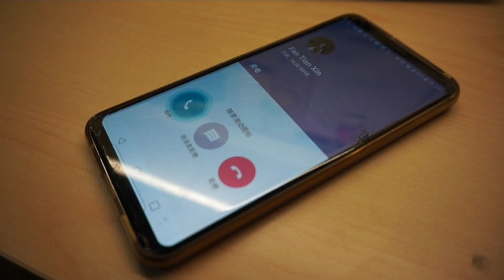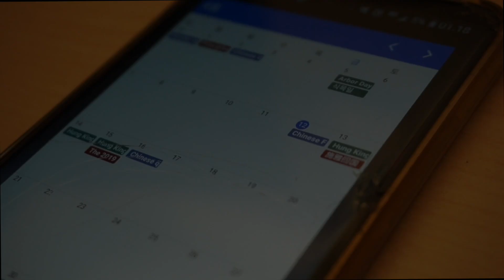LC9002 final oral project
金施雅, 范天鑫, 塩塚 一史, 爱业
Please turn on CC for subtitle